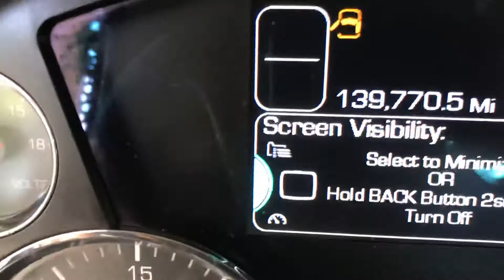16347 2019 Kenworth